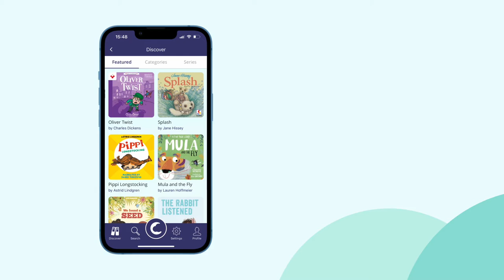Cloudaloud audiobooks - where stories come alive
The UK's #1 kids' audiobook app! Stream 1000+ titles, find new stories, and dive into popular series. It's kid-led listening, safe and accessible.

Happy listening!